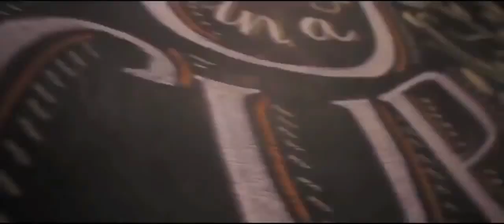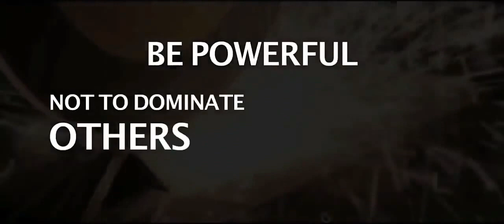SSC PROTEST motivational video presented by Sandeep maheshwari & Abhinay sir